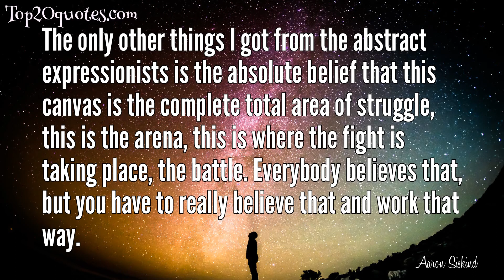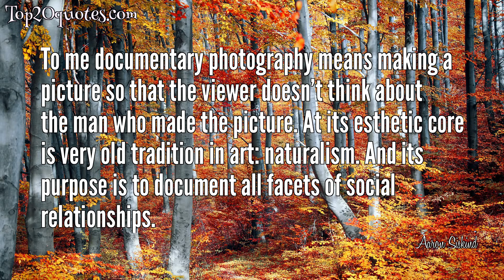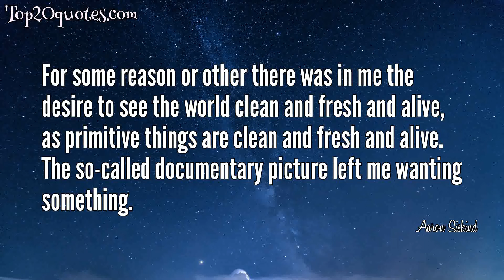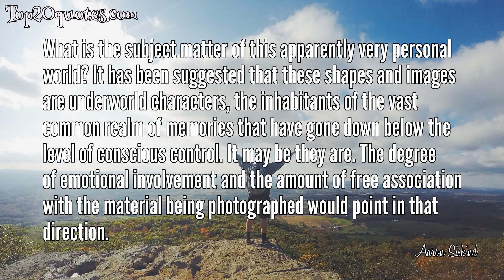🔥 Top 20 Quotes of Aaron Siskind - Photographer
Top 20 Quotes of Aaron Siskind:
 ❂ We look at the world and see what we have learned to believe is there. We have been conditioned to expect... but, as photographers, we must learn to relax our beliefs.
 ❂ Photography is a way of feeling, of touching, of loving. What you have caught on film is captured forever... it remembers little things, long after you have forgotten everything.
 ❂ If you look very intensely and slowly things will happen that you never dreamed of before.
 ❂ Photography is a way of feeling, of touching, of loving.
 ❂ The only other things I got from the abstract expressionists is the absolute belief that this canvas is the complete total area of struggle, this is the arena, this is where the fight is taking place, the battle. Everybody believes that, but you have to really believe that and work that way.
 ❂ In any art, you don't know in advance what you want to say - it's revealed to you as you say it. That's the difference between art and illustration.
 ❂ As the language or vocabulary of photography has been extended, the emphasis of meaning has shifted, shifted from what the world looks like to what we feel about the world and what we want the world to mean.
 ❂ To me documentary photography means making a picture so that the viewer doesn’t think about the man who made the picture. At its esthetic core is very old tradition in art: naturalism. And its purpose is to document all facets of social relationships.
 ❂ As photographers, we must learn to relax our beliefs. Move on objects with your eye straight on, to the left, around on the right. Watch them grow large as they approach, group and regroup as you shift your position. Relationships gradually emerge and sometimes assert themselves with finality. And that's your picture.
 ❂ When I make a photograph I want it to be an altogether new object, complete and self-contained, whose basic condition is order (unlike the world of events and actions whose permanent condition is change and disorder).
 ❂ The business of making a photograph may be said in simple terms to consist of three elements: the objective world (whose permanent condition is change and disorder), the sheet of paper on which the picture will be realized, and the experience which brings them together.
 ❂ It is no longer a matter of expressing reality, but of expressing what one feels about reality.
 ❂ The only nature I'm interested in is my own nature.
 ❂ Producing a photographic document involves preparation in excess. There is first the examination of the idea of the project. Then the visits to the scene, the casual conversations, and more formal interviews - talking, and listening, and looking, looking. ... And finally, the pictures themselves, each one planned, talked, taken and examined in terms of the whole.
 ❂ I was given a small camera as a wedding gift from a very dear friend. My first pictures were taken on my honeymoon. As soon as I became familiar with the camera, I was intrigued with the possibilities of expression it offered. It was like a discovery for me.
 ❂ I may be wrong, but the essential illustrative nature of most documentary photography, and the worship of the object per se, in our best nature photography, is not enough to satisfy the man of today, compounded as he is of Christ, Freud, and Marx.
 ❂ For some reason or other there was in me the desire to see the world clean and fresh and alive, as primitive things are clean and fresh and alive. The so-called documentary picture left me wanting something.
 ❂ Almost inevitably there are tensions in the picture, tensions between the outside world and the inside world. For me, a successful picture resolves these tensions without eliminating them.
 ❂ What is the subject matter of this apparently very personal world? It has been suggested that these shapes and images are underworld characters, the inhabitants of the vast common realm of memories that have gone down below the level of conscious control. It may be they are. The degree of emotional involvement and the amount of free association with the material being photographed would point in that direction.
 ❂ However, I must stress that my own interest is immediate and in the picture. What I am conscious of and what I feel is the picture I am making, the relation of that picture to others I have made and, more generally, its relation to others I have experienced.
🖎 Author: Aaron Siskind
♛ Career: Photographer
📅 Life: December 4, 1903 - Februa